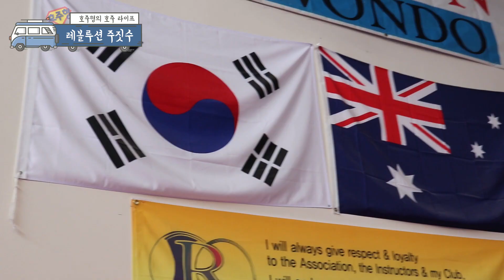[Australia Life] 나 자신은 스스로 지키자! 다이어트효과 만점 무술 주짓수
유명스타들에게도 인기있는 무술 주짓수!
체력증진, 호신술, 다이어트에 좋아요
체력이 국력인거 아시죠?

*100% 답변 드리니, 채팅방에서 나가지마시고 기다려주세요^^
615/343 little collins street Melbourne VIC 3000
Category
Education